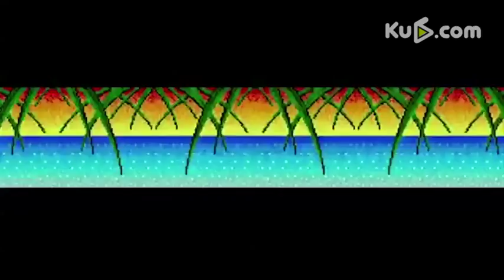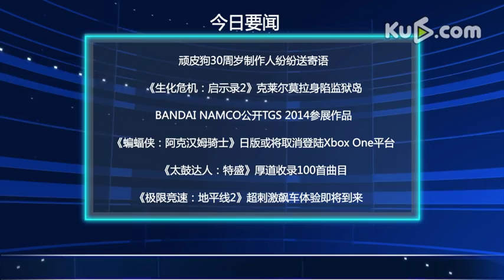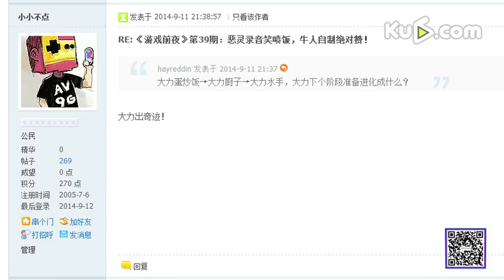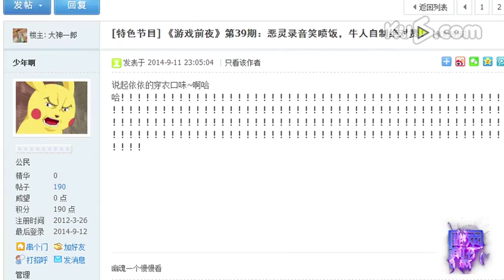【遊戲前夜】造精品顽皮狗兵长大力露一手